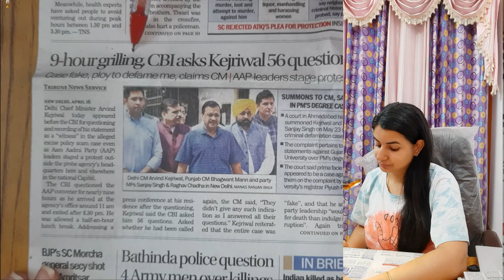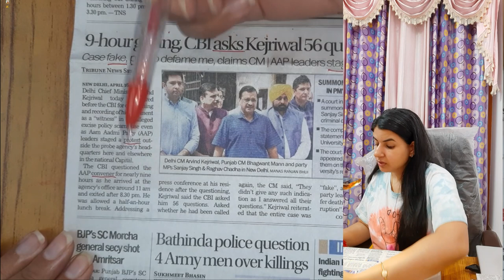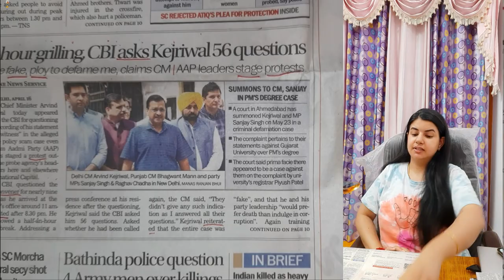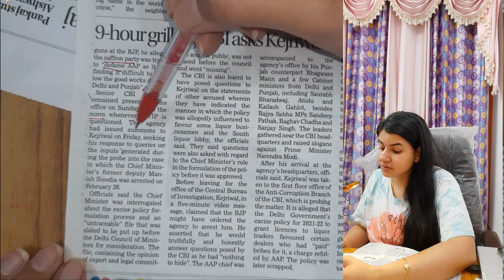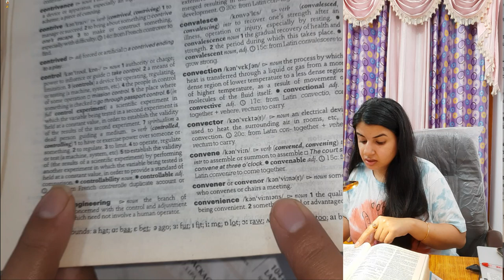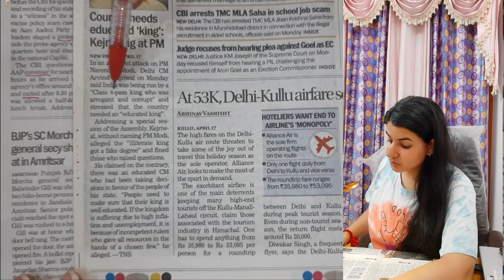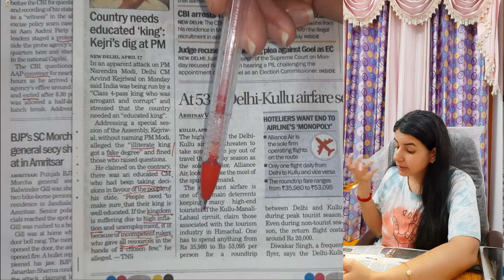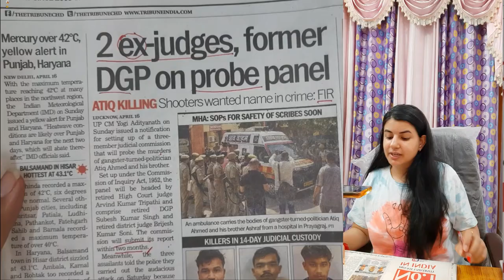9 घंटे की GRILLING English Newspaper reading | Neha Nayyar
9 घंटे की GRILLING,आइए देखें story में क्या है?
आइए देखते हैं और बनाते हैं Newspaper पढ़ने को interesting, Fun and Puzzle solving

Video highlights
What are the benefits of reading newspaper?
What is the value of reading newspaper?
How do I start reading newspaper?
How to read news daily?
Newspaper reading online
Newspaper reading practice
Benefits of newspaper reading
Importance of reading newspaper

🙏 Video bhaut mehnat se SIRF aur SIRF app logo k lie banayi hai, toh ise Like / Dislike karke apni raay hame jarur comment karen.🙏

NewsPaper Reading
English Newspaper reading
Newspaper reading practice
अंग्रेजी बोलें
 English conversation
spoken English vogue
speak English
English speaking practice
spoken English
English speaking
English sentences
correct pronunciation
English tips
English speaking course
English practice
The spoken English vogue
Persona English
Persona Spoken English